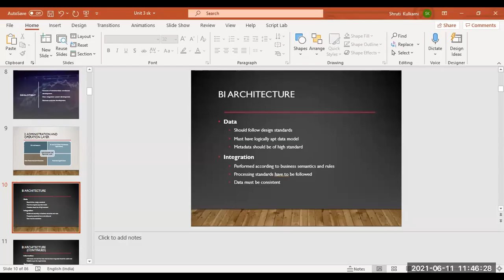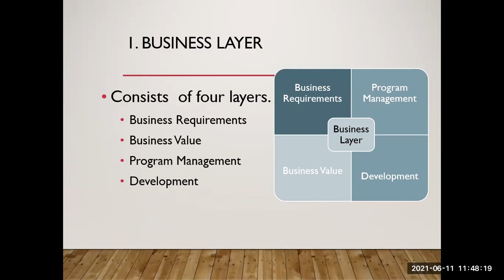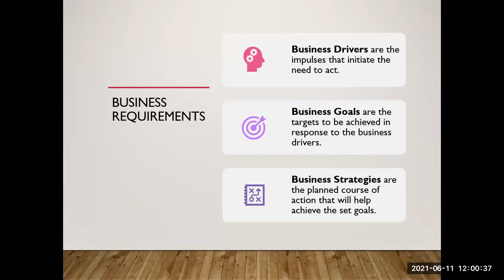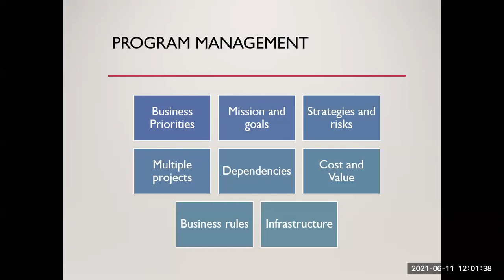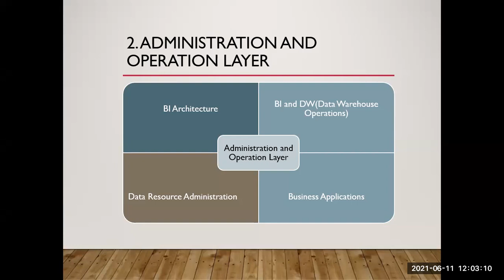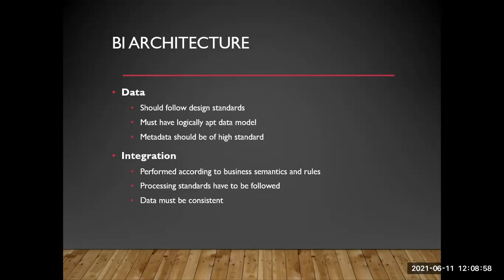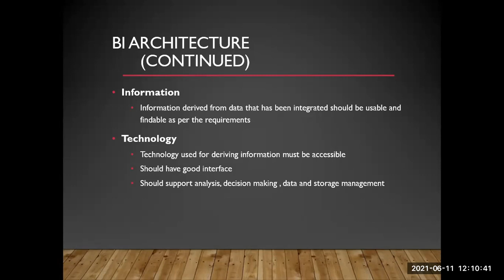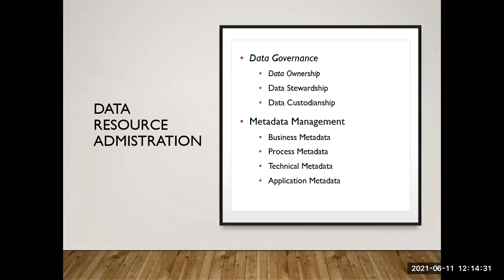BI 6th Sem (B Div) 1st layer of Component framework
Class : BCA 6th Sem B div
Subject: Business Intelligence
Concept : Business Intelligence  Component framework ( I st Layer - Business Layer ( Business Driver, Value and Development)